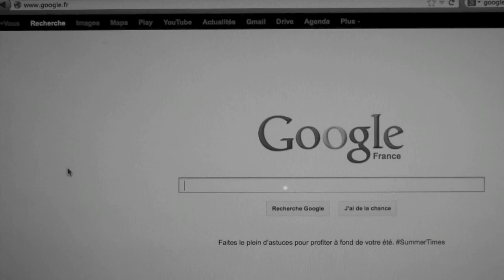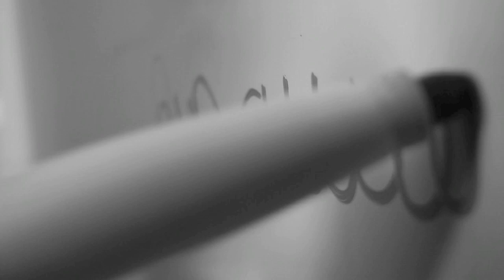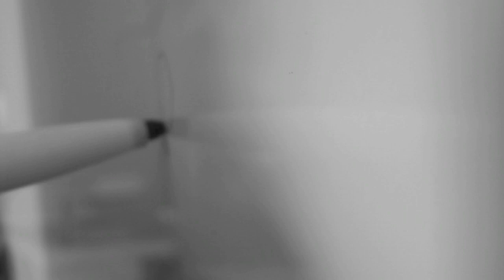Run away - Sound Digger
Une de nos premières compos, faites tourner (les serviettes), partagez parce que le partage c'est la vie, et c'est gentil. Bisous sur vos ♥.  d^_^b